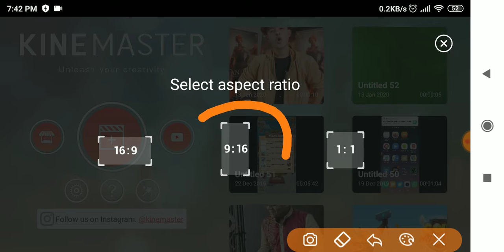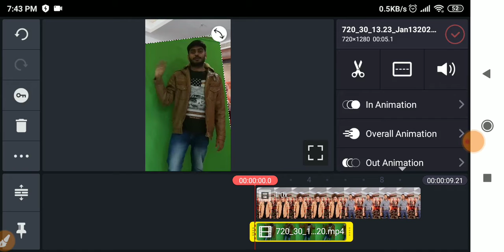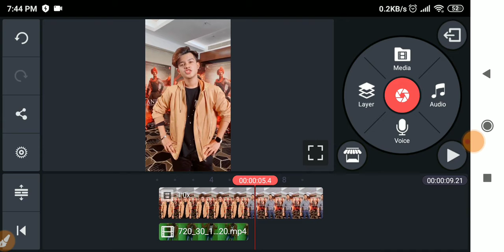Ajay and Riyaz ke sath video keise banaye | tik tok new trend | Riyaz 14 tanhaji tik tok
* Query Solved:-

* Riyaz ke sath video kaise banaye,
* riyaz ajay devgan ke sath video
* tik tok star ke sath video kaise banaye,
* tanhaji Permotion video riyaz_14
* tik tok riyaz
* riyaz special tik tok,
* ajay davgan tik tok,
* tanha ji dailog vfx,
* tik tok ajay riyaz ke sath edit,
* new trend riyaz,
* tik tok tanha ji Permotion,
* tanha ji full movie
* tanha ji dailog
* Ajay Devgan ke Sath Video Banaye tik tok
* Riyaz Ajay Devgan VFX
* TikTok par Ajay Devgan ke sath video kaise banaye
* Riyaz Tanhaji tik tok
* Ajay Devgan Aur Riyaz Tanhaji tik tok
* Tanhaji vfx tik tok
* TikTok me Ajay Devgan ke sath video kaise banaye
* How to Make a video with Tiger on tik tok
* Tiger VFX Tutorial
* Tiger ke sath video kaise banaye
* Tiktok par Tiger ke sath video kaise banaye
* Tiktok me bhag ke shath Video Kaise Banaye
* Tiger Roar vfx tutorial
* Tiktok Tiger vfx tutorial
* Amma Dekh Tera Munda Bigda Jaaye Girl VFX
* Amma Dekh Tera Munda Bigda Jaaye tik tok
* T-shirt main Girl Background Video Kaise Banaye
* shirt me girl background video kaise banaye
* TikTok Sky Girl Effect video banaye
* Unse Milenge to hum kya kahenge video kaise banaye
* TikTok Sky Indian Flag Effect video Banaye
* Sapne main dekha tha Sky Indian Flag Effect video kaise banaye
* Bijli Effect Green Screen
* TikTok par indian flag effect wali video kaise banaye.
* Night sky green screen
* Sky bijli effect kaise banaye.
* TikTok par Thunder effect video kaise banaye.
* Sanam pe han sky bijli effect video kaise banaye.
* TikTok Sky bijli effect video banaye.
* TikTok sky mahakal effect video banaye.
* Maya Tune o Jana Deewana kiya hai
* Ranu Mondal Biography
* Ranu Mondal Teri Meri Kahaani song
* Himesh Reshammiya Teri Meri Kahaani full song
* Ranu Mondal New Lifestyle